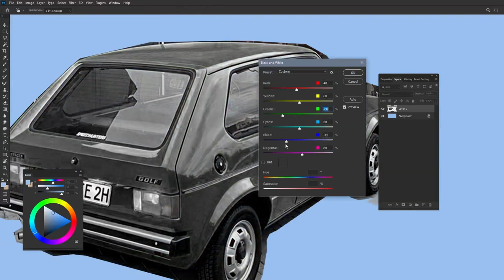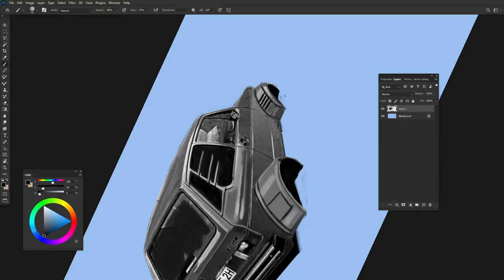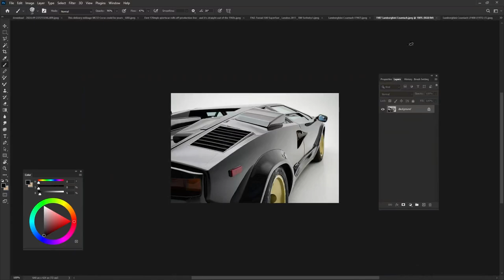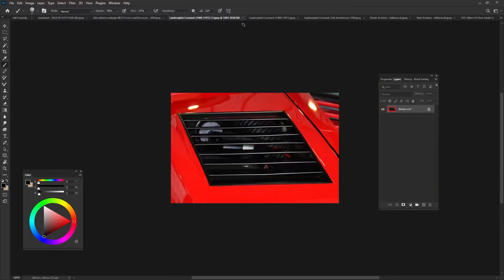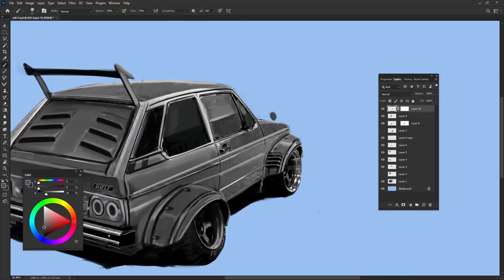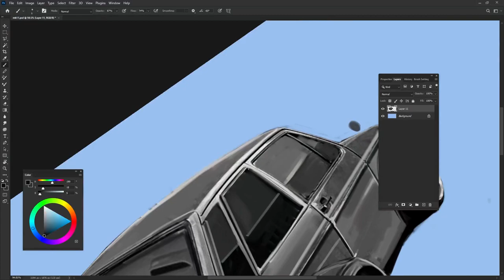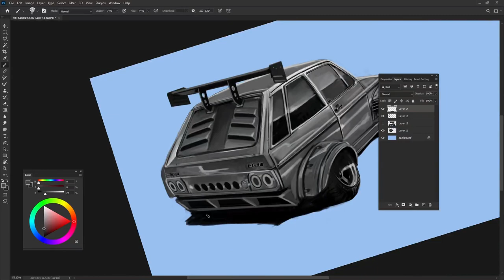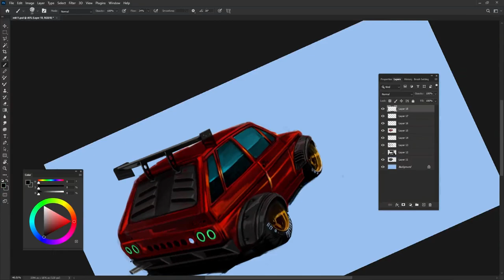GOLF MK1 Tuning design